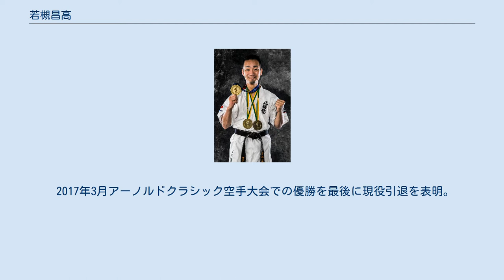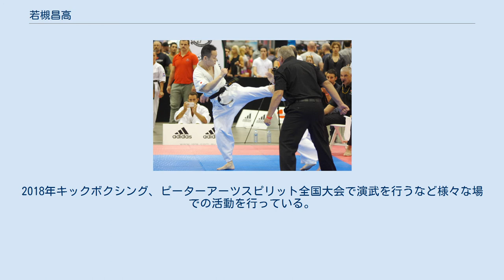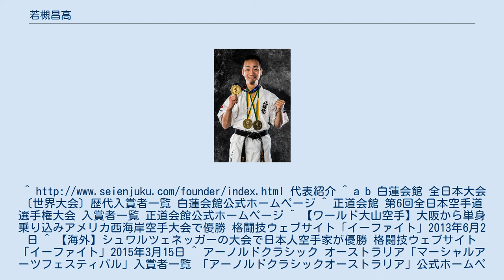若槻昌高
若槻 昌高（わかつき まさたか、男性、1978年3月7日 - ）は、兵庫県宝塚市出身の空手家。
空手道・正援塾代表。
段位は六段。
得意技は上段廻し蹴り。
 14歳で士道館関西本部に入門。
18歳で実戦空手の養秀会に入会。
30歳の時、 空手道 正援塾を設立し代表を務める。
2013年からは積極的に海外へ渡り試合出場や空手を通じた国際交流を行っている。
 2017年3月アーノルドクラシック空手大会での優勝を最後に現役引退を表明。
 現役引退後は正援塾、大阪ジュニア大会の主催〔毎年8月～10月に開催〕。
 2018年、スペインバルセロナで全国から200名以上が参加して行われた極真国際合宿への参加。
2018年キックボクシング、ピーターアーツスピリット全国大会で演武を行うなど様々な場での活動を行っている。
代表紹介 ^ a b 白蓮会館 全日本大会〔世界大会〕歴代入賞者一覧 白蓮会館公式ホームページ ^ 正道会館 第6回全日本空手道選手権大会 入賞者一覧 正道会館公式ホームページ ^ 【ワールド大山空手】大阪から単身乗り込みアメリカ西海岸空手大会で優勝 格闘技ウェブサイト「イーファイト」2013年6月2日 ^ 【海外】シュワルツェネッガーの大会で日本人空手家が優勝 格闘技ウェブサイト「イーファイト」2015年3月15日 ^ アーノルドクラシック オーストラリア「マーシャルアーツフェスティバル」入賞者一覧 「アーノルドクラシックオーストラリア」公式ホームページ 2015年